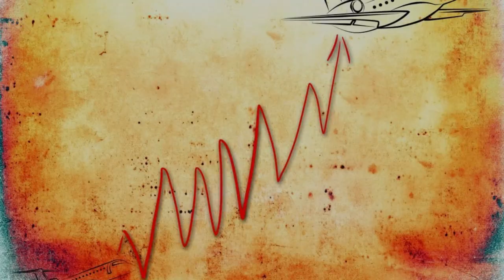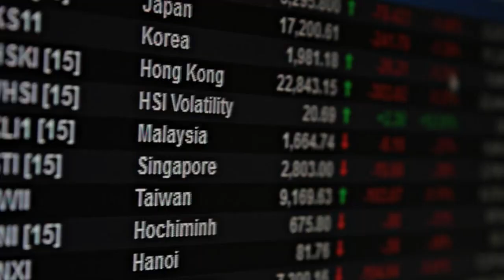SIA STOCK BUY OR NOT? TURBULENCE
Open Investment account:
1. To trade US stocks: open IBKR account. Get up to $1000 of free IBKR stock when opening an account at Interactive Brokers!
2. To trade Singapore and US Stock, open MOO MOO account
3. Endowus, which helps us invest cash, CPF, and SRS in globally diversified portfolios at low cost. Join me to get S$20 off your Endowus Fee.
Bank account:
Mobile Services:
5. To sign up for GIGA Mobile line, enjoy $2 discount.

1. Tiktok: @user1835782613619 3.